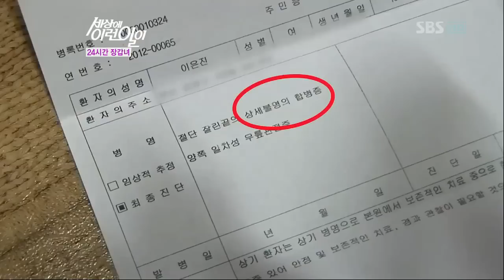[sbs 세상에 이런일이] 698회 2012년06월28일 목요일_04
[sbs 세상에 이런일이] 698회 2012년06월28일 목요일
시청률11.6% (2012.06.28 AGB닐슨 제공)
순간 포착 세상에 이런 일이(698회) 방영일 : 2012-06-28
HD고화질일반화질

뒤통수만 노리는 새 [강원도 강릉시]
그 길을 지나는 모든 사람들이 범죄의 대상!! 오로지 상대의 뒤통수만 노린다?!
길 위의 무법자 딱새가 사람들을 공격할 수밖에 없었던 비밀은..?
오가는 모든 사람이 범죄의 대상! 상대를 가리지 않고 '묻지 마 범죄'가 일어난다는 강릉!!
정해진 시간도, 정해진 대상도 없다! 오로지 그 길을 지나는 모든 사람들의 뒤통수만 노린다는 범인!!
'묻지 마 범죄'가 일어난다는 사건현장을 서성이던 제작진. 그 순간! 제작진의 뒤통수를 내려치는 무언가!
사람만 나타났다하면 인정사정없다!! 정신 차릴 새도 없이 계속해서 쏟아지는 공격에 사람들도 속수무책~
상가 안으로 몸을 피하거나 자리를 뜨고 나서야 '범죄 레이더망'에서 벗어날 수 있었는데~
벌써 한 달 째, 이유도 알 수 없이 계속되는 공격에 주민들도 그 곳을 지나기가 무서울 지경!
그런데! 머리에 무언가 쓰고 있으면 새가 공격하지 않는다?! 오로지 맨머리에만 돌진한다는 녀석~!!
상가 위에 있다가도 맨머리의 사람만 지나가면~ 아무것도 묻지도 따지지도 않고 일단 쪼고 보는데~
이렇다보니 헬멧이며 빈 박스에, 심지어 나뭇잎까지~ 저마다 공격을 피하는 방법도 제각각!
먹이를 줘도 녀석에겐 관심 밖 대상! 오로지 녀석의 눈에는 지나가는 사람의 맨머리만 보인다!!
이젠 동네에선 유명해진 범죄새! 그런데 촬영 중 알게 된 놀라운 사실, 범죄새 옆에 또 다른 새가 있다?!
길 위의 무법자 딱새! 사람들의 머리를 공격할 수밖에 없었던 딱새의 숨겨진 비밀, 대 공개!!

24시간 장갑 끼는 여자 [부산광역시]
눈을 뜬 순간부터 잠드는 그 순간까지, 하루 종일 장갑을 벗지 않는 여자가 있다?!
그녀의 고통을 덜어준다는 유일한 장갑. 그녀가 장갑을 벗을 수 없었던 이유는..?
찜통더위 속, 나 홀로 한겨울을 느끼는 유별난 차림의 여자가 있다는 부산!!
주인공이 있다는 시장에선, 시원한 옷차림의 사람들 속 유난히 눈에 띄는 큰 손을 가진 여자가 있었는데~
가까이 다가가 보자, 여자의 손에 끼여진 한겨울 스키장에서나 볼법한 두꺼운 스키장갑?!
두꺼운 스키장갑을 낀 채로 아들과 함께 장을 보더니, 이윽고 식당으로 들어가는 두 사람.
그런데 식사 도중에도 벗지 않는 장갑! 심지어 그 두꺼운 스키장갑을 낀 채로 쌈을 싸먹는다?!
하루 24시간 내내, 눈을 뜬 순간부터 잠드는 그 순간까지도 장갑을 벗지 않는다는 이은진(49)씨.
그녀를 따라간 집에서는 스키장갑부터 가죽장갑까지~ 여러 종류의 다양한 장갑들이 곳곳에 즐비한 상황!
빨래를 할 때도, 밥을 먹을 때도~ 계속해서 종류만 바뀔 뿐, 그녀의 손에는 항상 장갑이 끼워져 있었다.
심지어 아들은 5년 째, 같은 집에서 생활하는 어머니의 손을 본 적이 없다고 말했는데..
아주머니는 5년 전, 새끼손가락 절단 수술 후 찬바람에도 손이 시려 장갑을 끼기 시작했다고 했다.
하지만 수술 후, 갑작스럽게 찾아온 통증과 극도의 아픔은 상상 그 이상이었는데..
물 한 방울만 닿아도 느껴지는 극심한 고통에 일상생활에서도 장갑을 벗을 수 없다는 아주머니.
체온이 느낄 수 없었던 그녀의 손에 찾아온 따뜻한 이야기를 순간포착에서 함께합니다.

껌에 그림 그리는 남자 [경기도 성남시]
백주대낮~ 길거리 한 복판에 뻗어 있는 수상한 남자의 정체는?!
길바닥 위에 손톱만한 그림 작품을 그리는 껌 페인터~! 김형철씨의 껌 그림 세계로~
수많은 사람들이 오고가는 번잡한 길 한 복판에 누워있는 남자가 있다는 제보!
땅바닥에 보물이라도 있는 듯~ 고개를 파묻고 엎드린 채 무엇인가에 열중인 모습인데~!
바닥에 엎드린 이유가 무엇인가 하니 바닥에 붙어있는 껌 위에 그림을 그리고 있는 김형철(31세)씨!
보기엔 쉬워보여도 작은 껌 위에 얇은 붓으로 정..